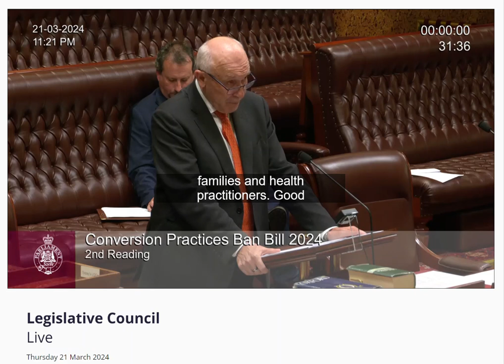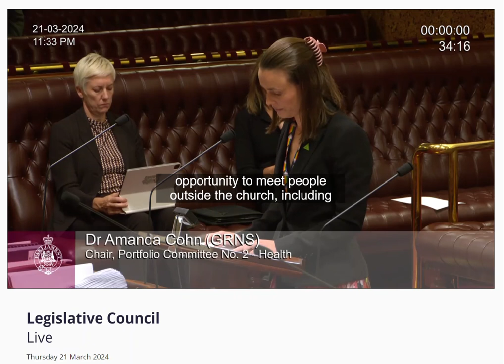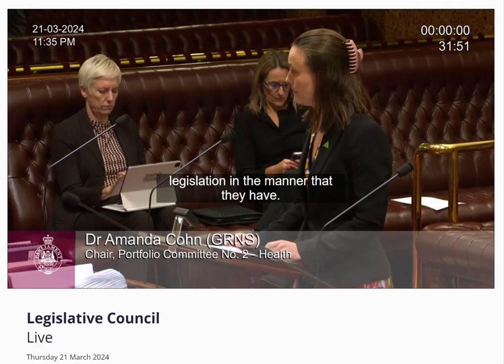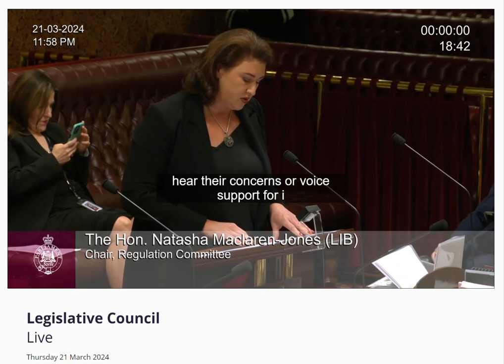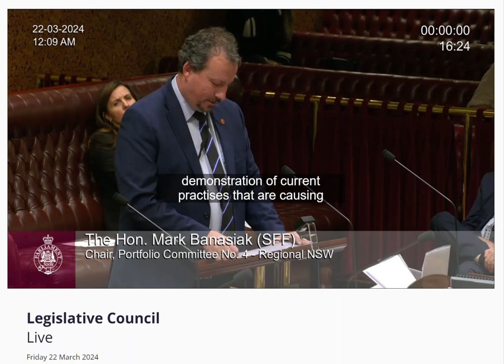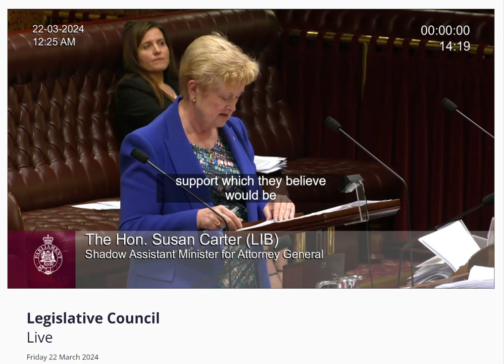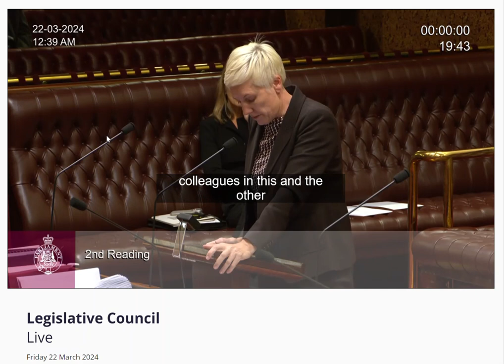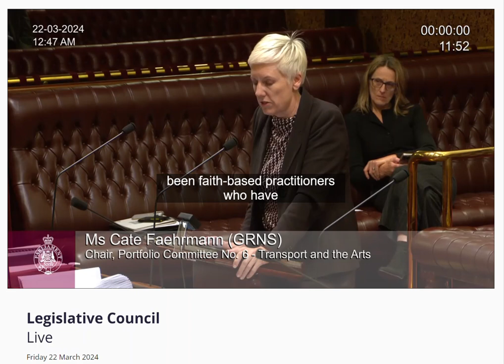Legislative Council - Friday 22 March 2024 - 1st part